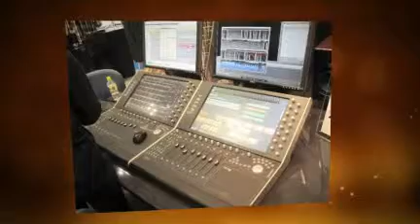Inter-Bee Japan 2010 - Montage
International Broadcast Equipment Exhibition Japan 2010 - A quick tour